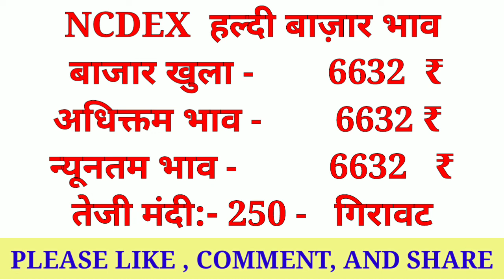Ncdex Market Commodity Bazar Bhav 20 September 2021||Kisaan bazar bhav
NcdexMarketCommodityBazarBhav20September2021|Commodity Bazar bhav|Kisaan bazar bhav

Solved quiery...